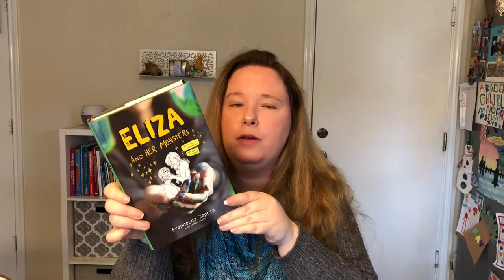BookishStitcher Podcast Episode 165: Going for the Gold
Ravellenic Winter Games are over (so are the real ones), and with it I finished some WIPs. I show a half-finished object of a sock, out of Desert Vista Dyeworks's ZomBody Are You? colorway. (Update: I finished the feat of the second sock in time!)

I have a new cast-on, the Adama Cowl also by Hilary Smith Callis, on some Woolfolk Far. I made progress on the My Cryptonite from last time.

In group news, a prize is coming up in March in our 18 Things in 2018, so keep posting your FO's.

After some newly acquired goodness, the book this week is Eliza and Her Monsters by Francesca Zappia. Hope you enjoy and have a great week!